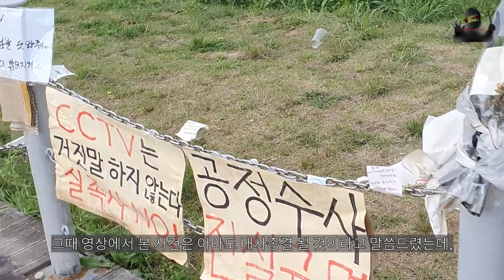[전직형사]서초서 강력7개팀 과연 전력수사를 했을까요?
전직형사가 말하는 형사사건의 모든 것!
과거 제가 말한 대로 정확히 내사종결이 되었네요.
이렇게 될 줄 알았습니다.
서초서의 강력7개팀은 과연 전력수사를 했을까요?
그럼 그 동안 서초서에서 발생한 강력사건은 누가 수사를 한 것일까요?